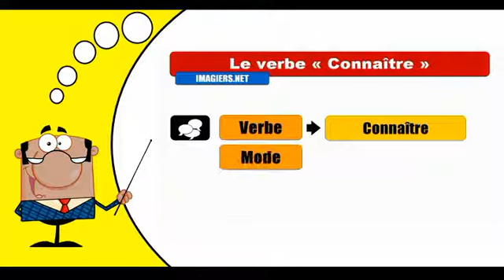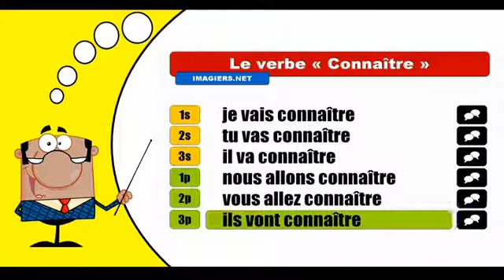Je conjugue les verbes # Connaître = Futur proche